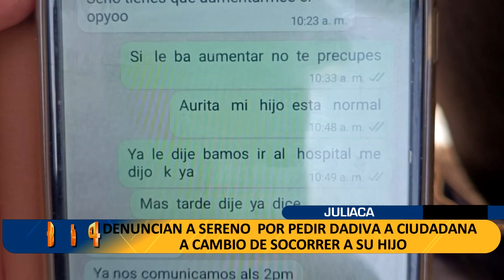DENUNCIAN: A SERENO POR PEDIR DADIVA A CIUDADANA A CAMBIO DE SOCORRER A SU HIJO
UNA  HUMILDE  MADRE DE FAMILIA  NATURAL  DE YANAHUAYA  SANDIA , SALIÓ A LOS MEDIOS DE COMUNICACIÓN PARA DENUNCIAR A UN  SERENO DE LA AGENCIA MUNICIPAL DE TAMPOPATA  DE HABERLE   PEDIDO  UNA  FUERTE SUMA DE DINERO PARA  PARA PODER SOCORRER A SU HIJO QUÉ SUFRE DE ALTERACIONES MENTALES